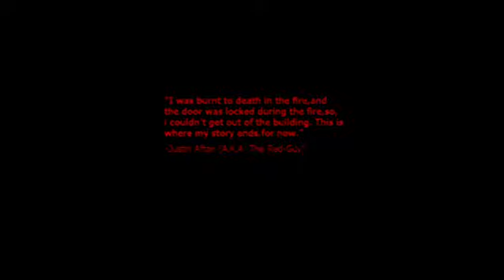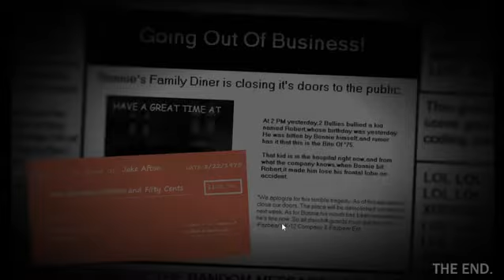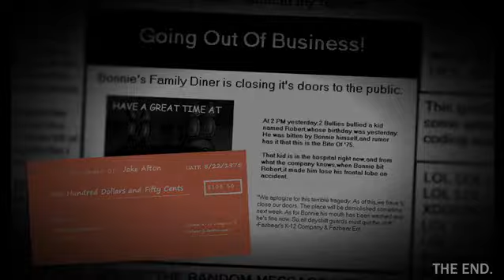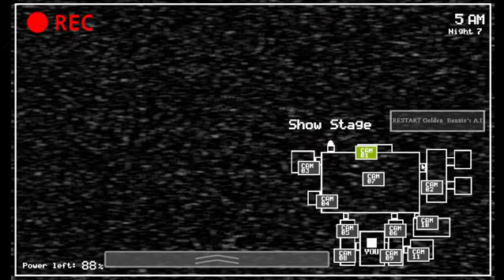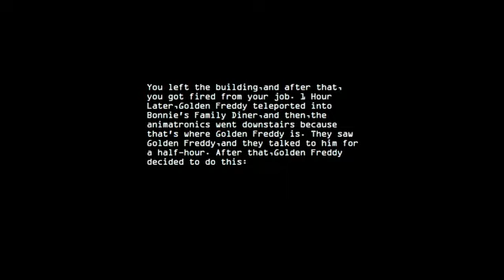Five night at freddy's: Plushies 4 Chapter 1 Bonnie's Family DinerAll Night +Extras|Full Game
0:00 Start video
1:12 Breaking  new/ Help Wanted Bonnie's Diner Family
2:13 Night 1
9:07 Minigame 1
9:43 Night 2
16:33 Minigame 2
16:51 Night 3
24:31 Minigame 3
25:14 Night 4
33:44 Minigame 4
34:16 Night 5
42:12 Minigame 5 (Robert Died)
43:38 Night 6
51:19 Minigame 6 I'll Put to back Together
52:23 Custom Night: 5/20 Mode
1:00:53 Custom Night: Night of misfits
1:06:31 Custom Night: Bunny Madness
1:13:42 Custom NIght: Prerformer's Night-Out